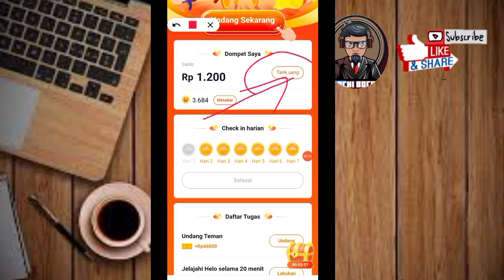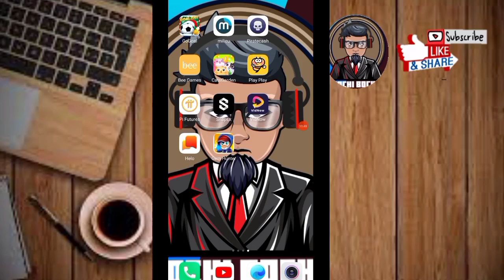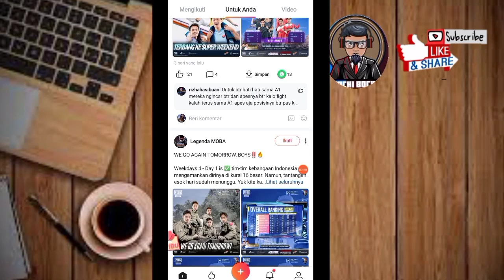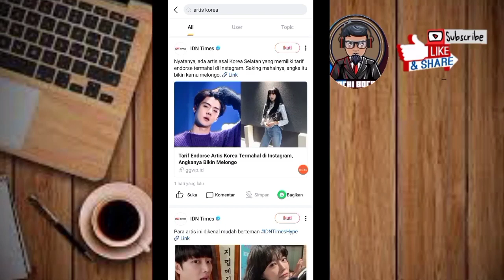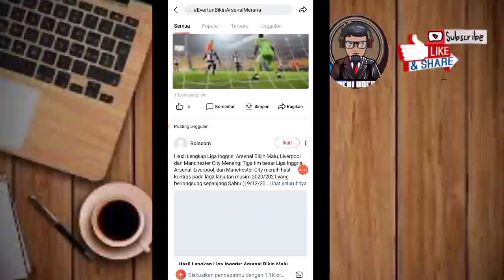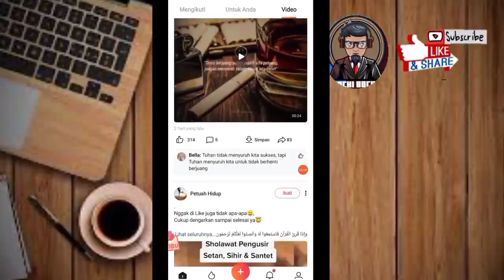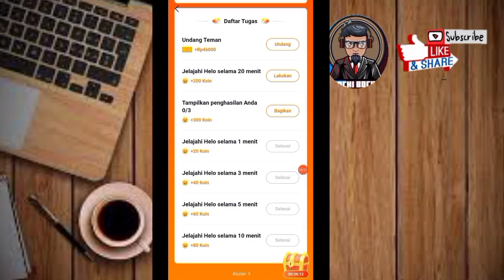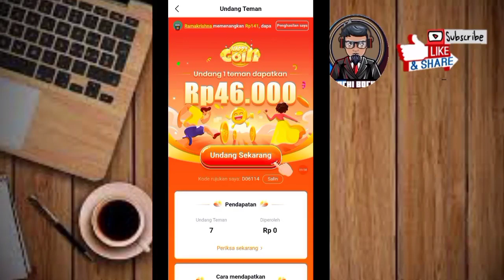🔥Lagi Viral..! Daftar Langsung Bisa di WD Ke Akun DANA || Aplikasi Helo🔥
Aplikasi  ini sangat Mudah Untuk sobat semua kerjakan. Cukup kumpulkan koin setiap hari dan bisa di konvert ke Rupiah.
Penarikan Otomatis ke Akun Dana Sobat Semua

LINK APLIKASI DI KOMENTAR SOB